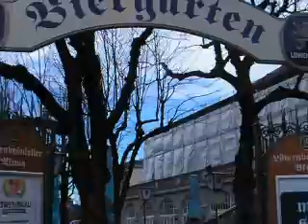L'OGRE DU DONJON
UN APPETIT D'OGRE !